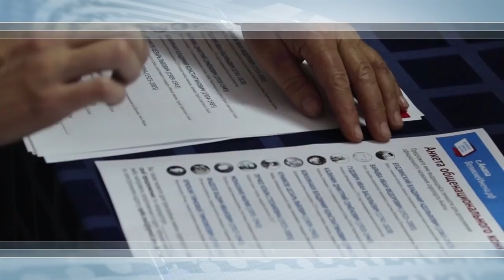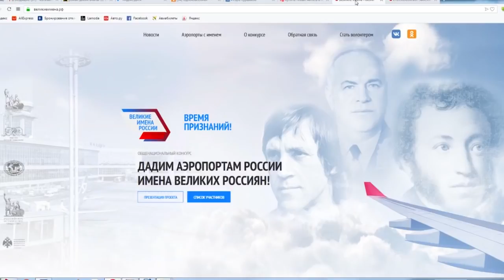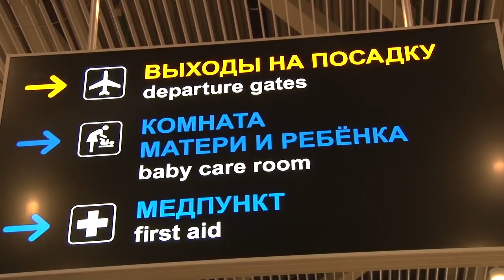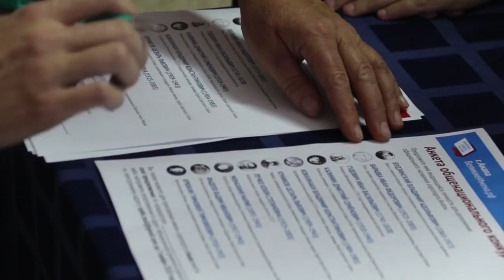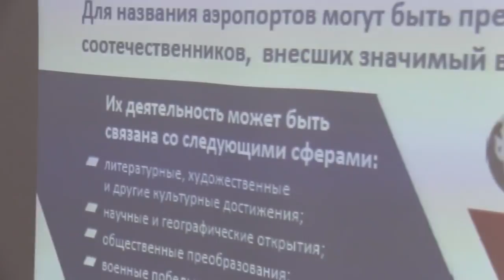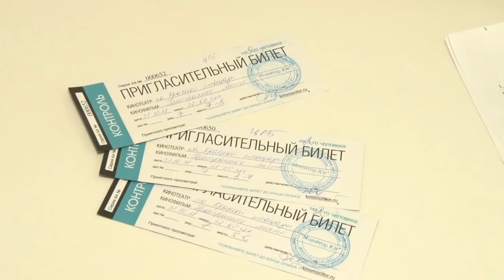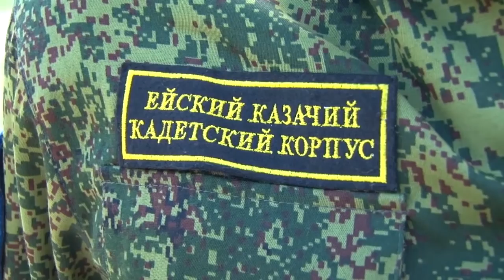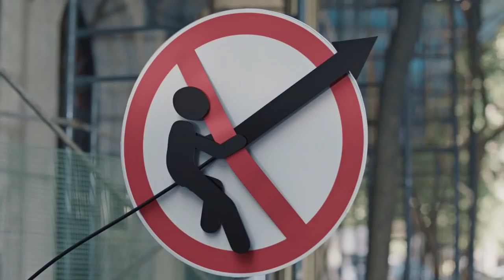Новости "Анапа Регион" от 23 октября 2018 года